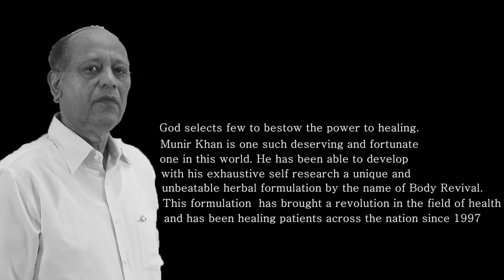Body Revival | Hearing Problem | Dr.MUNIR KHAN | Avinash Kaginkar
Body revival | Ear problem Patient Speaks About Body Revival
Body Revival is an Ayurvedic Herbal Medicine which is a herbal suspension comprising of a number of rare and common herbs which are preserved in honey as its base.

Invented by Dr. Munir khan it has past proven track record in healing various diseases like cancer, heart, kidney, liver, immune system, lung cancer, liver and various other diseases

Body revival helps in boosting the immune system and rejuvenating body cells. Therefore, it helps in the healing of many diseases as the pathogenesis of all diseases is mostly linked to the weakness of the immune system in some way or the other. Body Revival aims to help individuals at large with its potent rejuvenation and detoxification properties. It is a time-tested product having a success story of more than 20 years and benefitted thousands of patients of various diseases, not only in India but across the world.